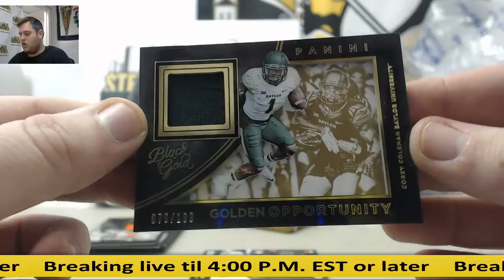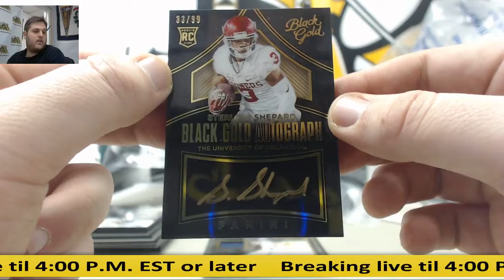Brasco-2016 Panini Black Gold CFB Live Break #2